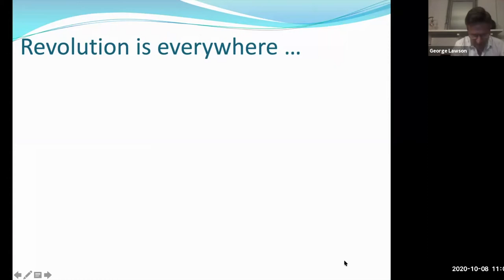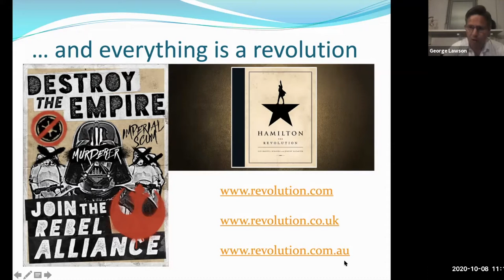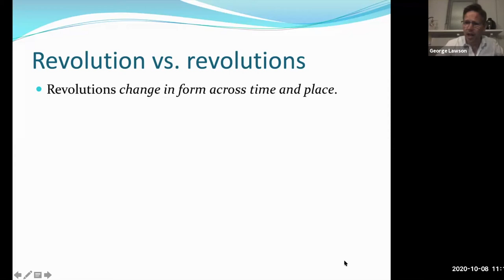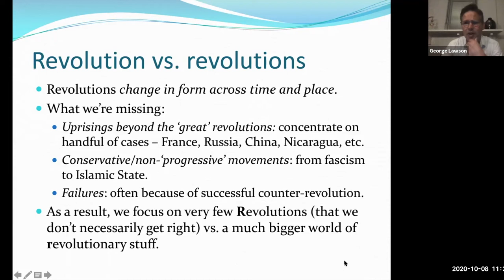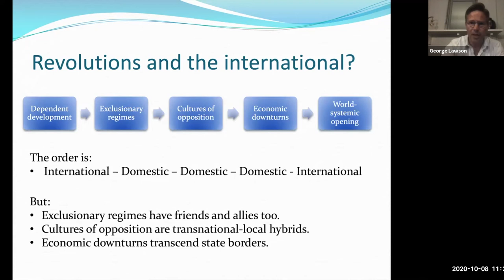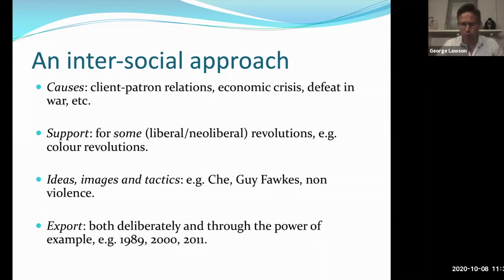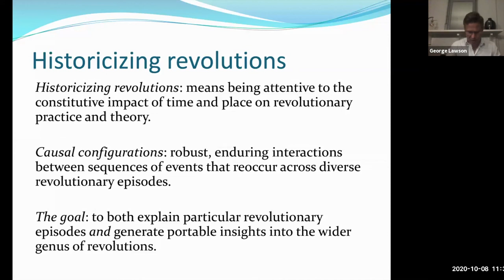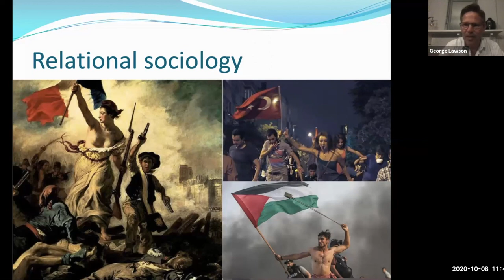Anatomies of Revolution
A Talk by Prof. George Lawson, ANU Department of international Relations, for the UCD Sociology Seminar Series.

The talk is based on George Lawson's book of the same title which is published by CUP and available here:

You can learn more about the UCD School of sociology and the Sociology Seminar Series